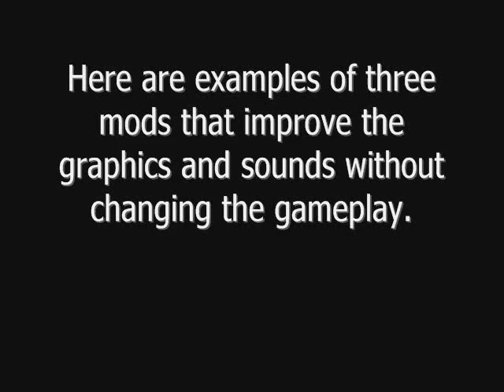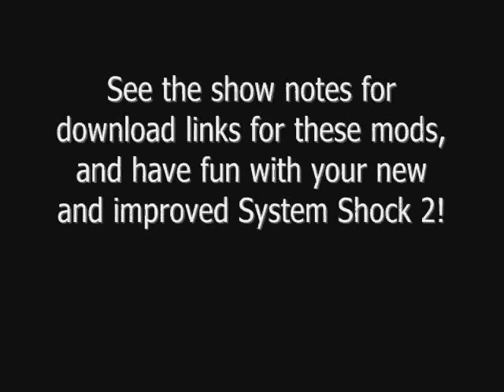System Shock 2 Mod Comparison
Update: System Shock 2, which for many years was almost impossible to acquire legally, is now available on GOG.com.  This version includes the unofficial 2.4 patch, which fixes a ton of bugs and provides widescreen and high-resolution support.  I highly recommend it.

If you've never tried System Shock 2, I highly recommend that you do so, especially if you played and enjoyed BioShock (this is an earlier game by the same developers).

Unfortunately, a lot of people have trouble playing System Shock 2 because of the primitive graphics.  Players are put off by muddy textures and very low-poly models that give people in the game triangle faces and dolphin feet.  This is a real shame because System Shock 2 is one of the best games ever made.

Fortunately, System Shock 2 has a very devoted fanbase that is dedicated to continually improving the game.  So now you can mod it to remove its worst offenses without impacting the great gameplay one bit.  This video demonstrates the three mods that I regularly use:

1. System Shock 2 Rebirth

This mod increases the poly count of the models and improves their texturing.  Suddenly people look like people!

2.  The Shock Texture Upgrade Project

Or SHTUP for short.  This mod improves the textures of many in-game surfaces.  Now you can actually read the monitors!

3. DeepFriedBeer's Sound Upgrade for System Shock 2

This mod replaces many sounds in the game (including all the weapon sounds) with higher-quality, more realistic versions.

In order to manager your mods I highly recommend the System Shock 2 Mod Manager.

It makes enabling and disabling mods a snap.

Have fun in the world of System Shock 2!